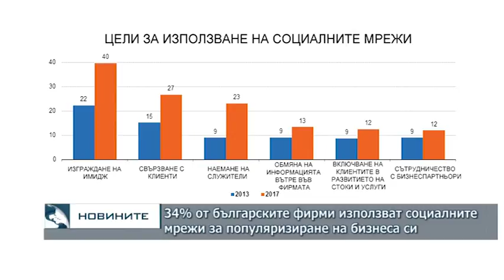34% от българските фирми използват социалните мрежи за популяризиране на бизнеса си